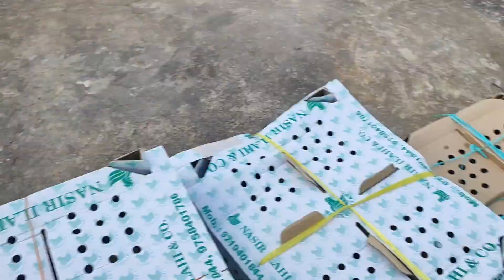Sonali chicks sell Today 369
Indian Runner                                                  Sonali chicks1 Day old chicks
sonali chicks palney jankari
kadaknath chicks
d. p. cross chicks
RiR chicks
Black astrolop chicks
barma chicks
boiler chicks
cockerel chicks
gini foul chicks
Tarkey chicks
bater chicks
colors chicks
narmada nidhi chicks
bater chicks

chicks or murgi honey wali bimari
ki jankari Or ilaj
foul fox
wite beet
pili beet
lal beet
khuraja
e cologi
Ranikhet
crd
liver problems
chicks sust hona
R. k. breeders M. P jabalpur mo. no. 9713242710

Indian Runner chicks
khaki combel chicks
gini foul chicks
wite piccin